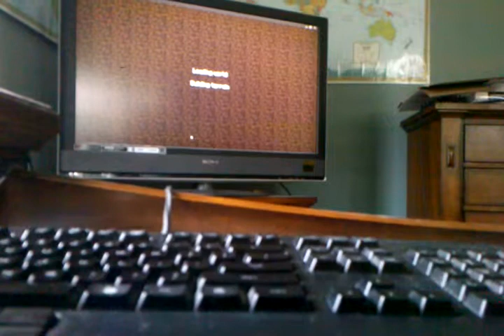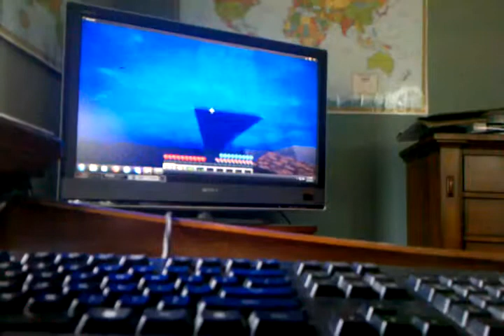i got 1 sub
dis is 4 u